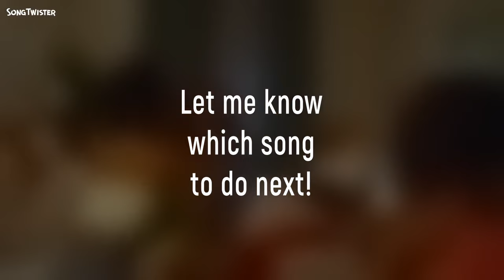New Rules by Dua Lipa in 7/8 time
I removed some beats from the song by Dua Lipa, giving it a wonky feel. Try dancing to it! You can't!